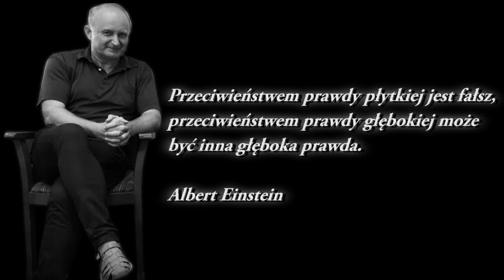OSTATNIA PODRÓŻ MARKA PODLECKIEGO